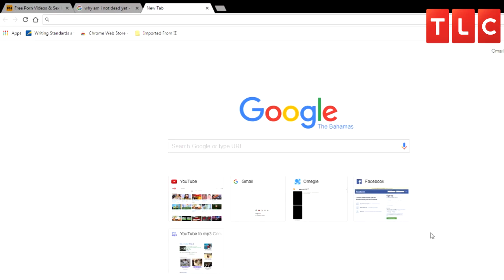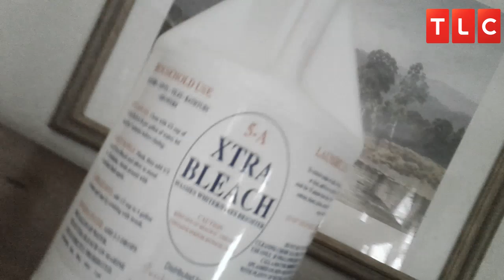Addicted to Bleach | My Strange Addiction (DIED)!!